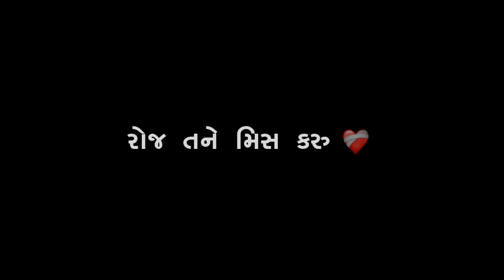Gujarati Sad Song Status 🥺💔🥀 || Black Screen Status Gujarati || Black Screen Status 2023